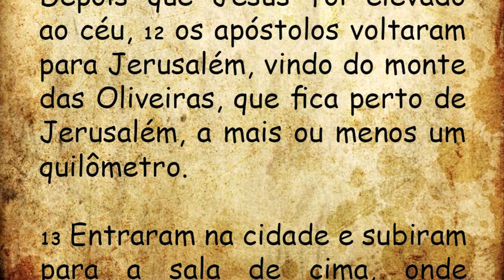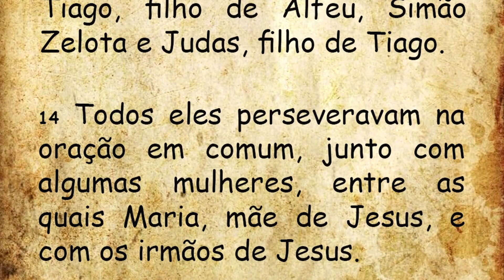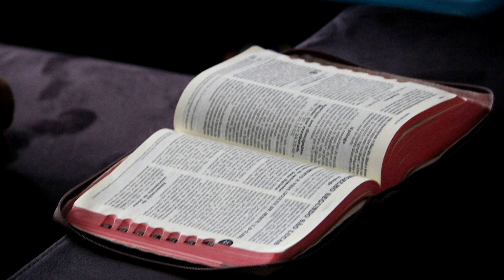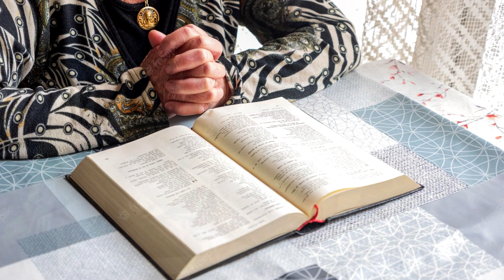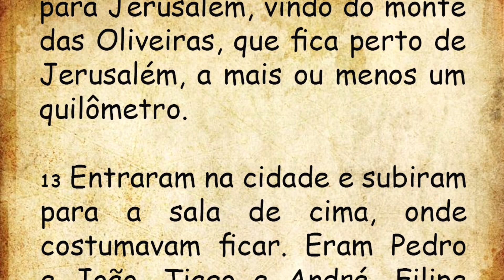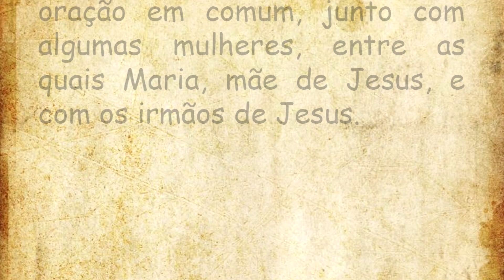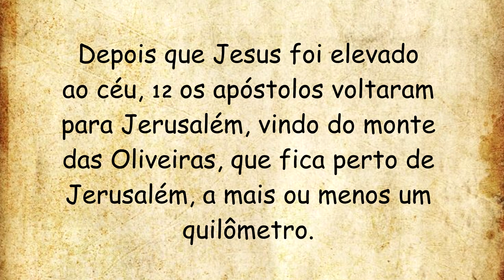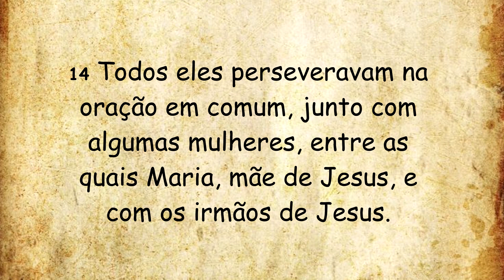DIÁRIO ESPIRITUAL MISSÃO BELÉM - 07/10/2022 - At 1,12-14